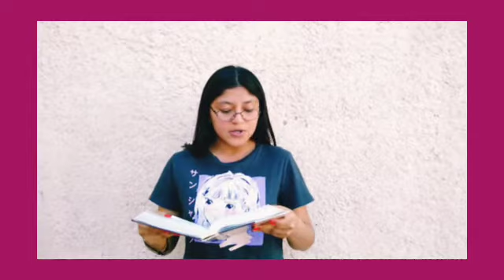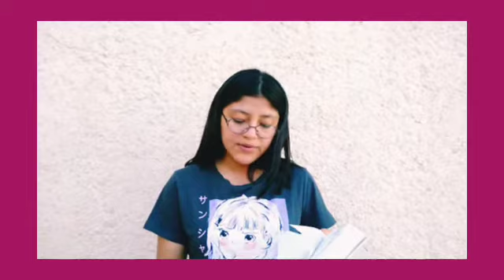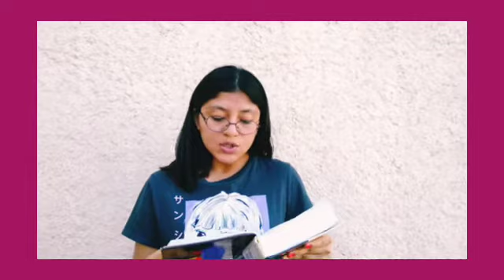Lecture 15 Triune God and the Bible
21 lectures for kids by Jeny